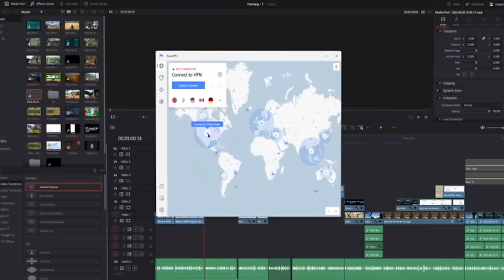I Have 100 Days to Defeat Monstrous Beasts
Improve your internet security and keep your data safe by getting 4 months FREE when you use my link to buy a subscription with NordVPN

Live streaming daily here!

The Ark has been overrun by creatures from our darkest fantasies! A wizard has broke open a rift and I have only 100 days to stop him!

Win money straight from my pocket!

As usual thanks to @ZanyZebraYouTube, @LukeTheNotable and @ForgeLabs for the inspiration!

00:00 Welcome To Ebenus Astrum - Day 1
08:20 The wizard is attacking!
09:48 We stopped the Wizards Cyber attacks!
10:20 Don't mess with the Shark people - Day 10
18:20 I need a disguise - Day 20
23:42 Recruiting an army - Day 30
28:42 Stronger forces are arriving! - Day 40
32:34 A failed attack - Day 50
38:13 My strongest tame yet! - Day 60
41:02 Nice. - Day 69
42:55 My base is under siege!
47:57 One final stand! - Day 97

Comment "Peanut butter crispies" if you read this...